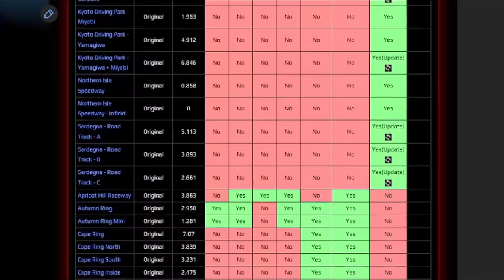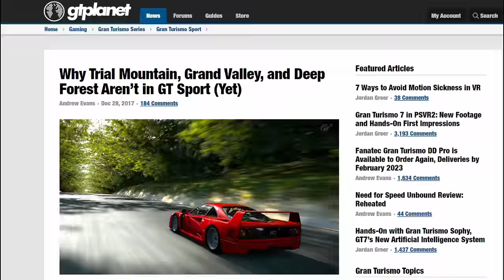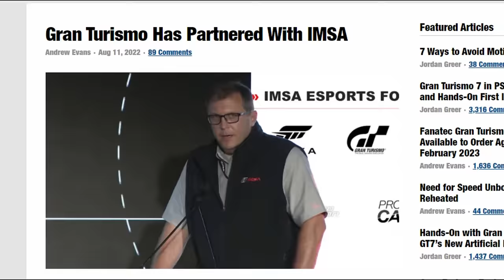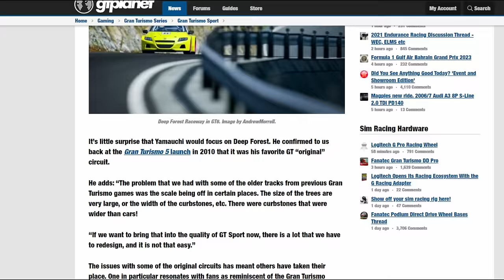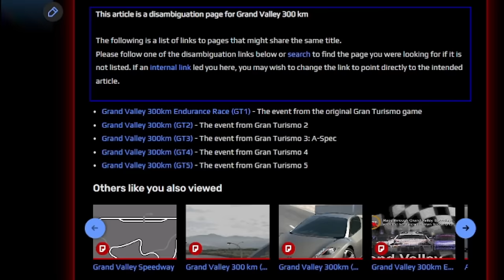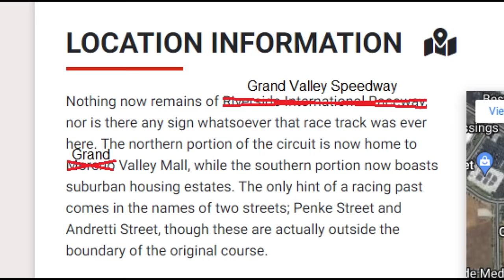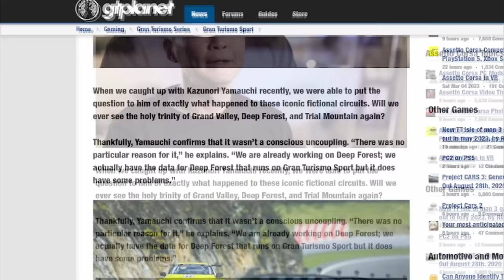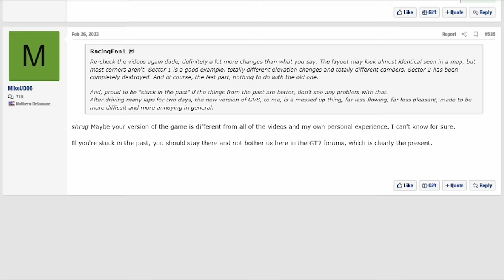We Need To Talk About These Track Redesigns…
Gran Turismo 7 April 2023 Update: Introducing Apricot Hill! - This fan favourite circuit has been reimagined as a Super Speedway located on the Moon.

Music (in order):

Interplanetary Spark – ZENTA (Yakuza 0)
Hypnosis – Isamu Ohira (Gran Tursimo 4)
Glamorous Lips – KEMMEI (Gran Turismo 6)
Dolphin Shoals – Atsuko Asahi (Mario Kart 8 Deluxe)
Moon Over the Castle (Groove OST) – Masahiro Andoh (Gran Turismo 2)
Mirage – KEMMEI (Gran Turismo 6)
Silver Stream – Tetsukazu Nakanishi (Rage Racer)

0:00 Introduction
2:34 High Speed Ring
3:34 Trial Mountain
7:34 Deep Forest
10:07 Making the Circuits More 'Realistic'
11:54 Grand Valley Highway
17:17 GT's History with Track Redesigns
20:01 Why Redesign Them At All?